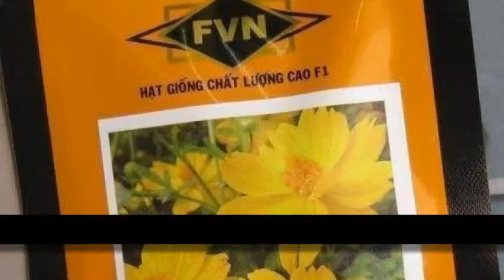Giống hoa sao nhái kép màu vàng chanh COSMOS063B